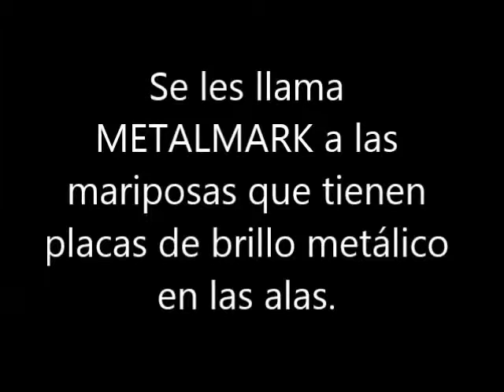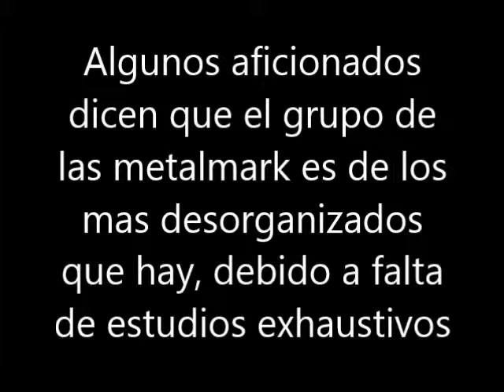Mariposa butterflies from guatemala mariposa metalmark de color pardo muy comun